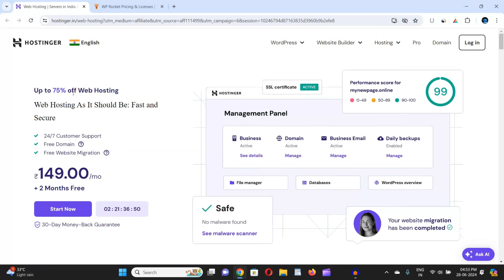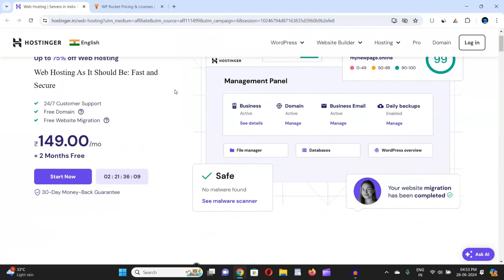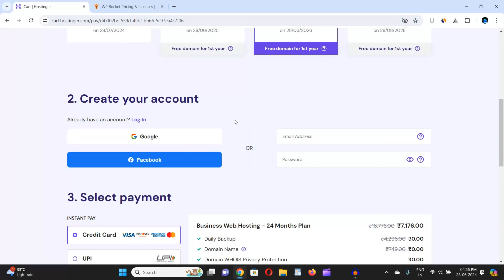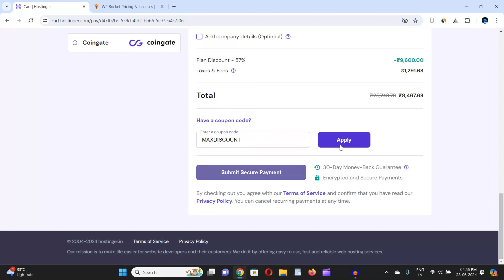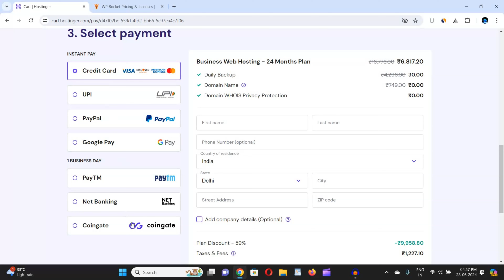Hostinger Coupon Code | hostinger coupon code today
🌟 Welcome to Hostinger Coupon Code - Unlock the Biggest Discount 🌟

Friends in this video I tell you about hostinger coupon code 2024. This is the latest video that will help you regarding hostinger coupon code today. After watching this video completely your all problems will be cleared. We hope that our video will help you regarding hostinger coupon code 2024 and hostinger coupon code today.

🔥 Looking to supercharge your website without breaking the bank? You're in the right place! 🔥

🚀 In this exclusive video, we've got the hottest Hostinger coupon code that will slash your expenses and maximize your savings on Hostinger hosting plans. Don't miss out on the opportunity to get the best deals and take your online presence to new heights!

👉 Why choose Hostinger?
Lightning-fast hosting
99.9% uptime guarantee
User-friendly interface
24/7 customer support

🌐 How to use the coupon code:
Visit Hostinger using our affiliate link (insert link here)
Explore hosting plans that suit your needs
Apply the exclusive coupon code at checkout
Enjoy massive savings on your purchase!

🔑 Keywords to Unlock Savings:
Hostinger Discount Code

🎁 Benefits of using our coupon code:
Biggest discount available
Additional perks and features
Support our channel for more exclusive deals
📈 Don't miss out on this limited-time offer! Act fast and secure the best hosting at an unbeatable price.

0:00 Hostinger Coupon Code
1:31 Hostinger coupon
2:00 hostinger discount code

🙌 Thank you for choosing Hostinger Coupon Code for your hosting needs. Happy savings and successful hosting! 🚀